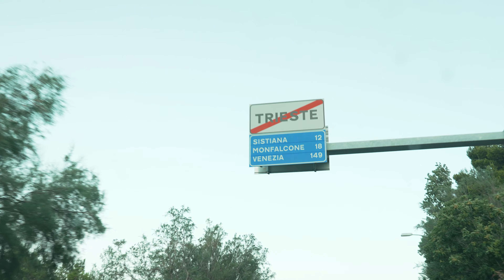A day in Venice | VlogS1E384